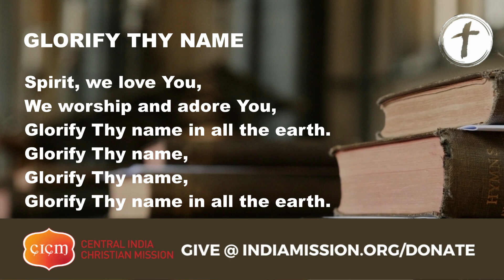Glorify Thy Name (With Lyrics) (Cover) | West Ministries